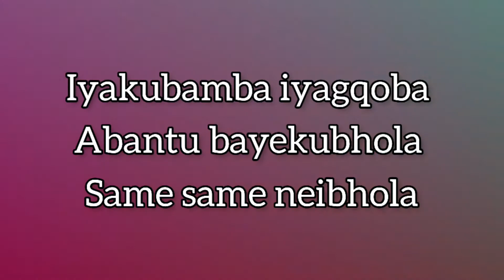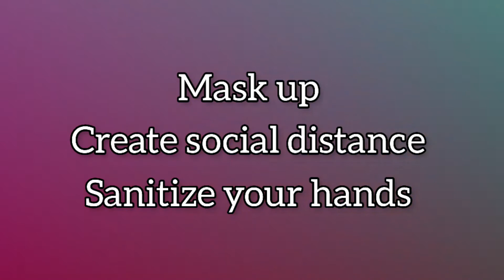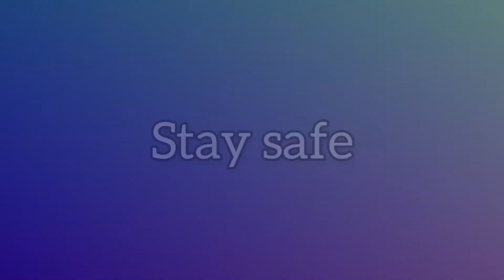Amapiano _Laughter Warrior_Tidziman_Litty Bebz_Joseman( Chokumulomo Offical Lyrical Video)